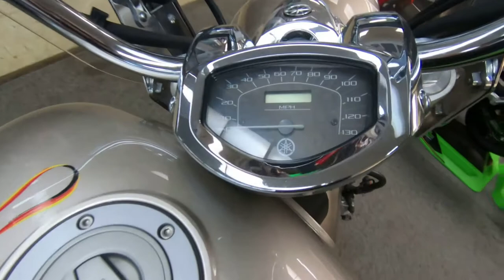2008 Yamaha V Star 1300 Tourer - Used Motorcycle For Sale - Milwaukee, WI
Please visit Southeast Sales Powersports to view this Used Beige W/Flames 2008 Yamaha V Star 1300 Tourer for sale in Milwaukee, Wisconsin

Stock# 007288

Description:
2009 Yamaha V Star® 1300 Tourer
Key Features May Include
The open-road version of the all-new V Star 1300 Tourer rolls out with a windshield, leather-wrapped, hard sidebags and a passenger backrest.
Midsize Star brings modern classic styling along for a lighter, sportier, hot-rod-inspired ride.
80-cubic-inch (1304cc) liquid-cooled, fuel-injected V-twin produces excellent power across the board along with a highly stimulating exhaust note.
Neo-streamline design, including a seamless gas tank and two- into-one exhaust, gives the V Star 1300 Tourer that distinctive Star look.
Steel chassis gets 48 percent of the bike’s weight on the front tire, for quick, light handling and maneuverability.
Authentic cruiser features such as belt drive and steel fenders open up the customization possibilities even further.
The V Star 1300 Tourer achieves fuel economy up to an estimated 42 mpg** with a fuel tank that holds 4.9 gallons of gas.